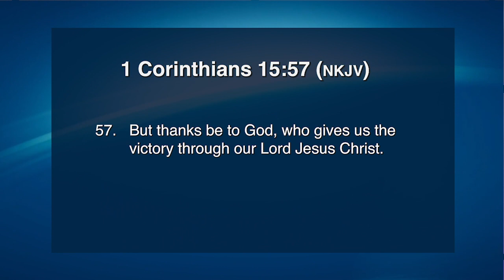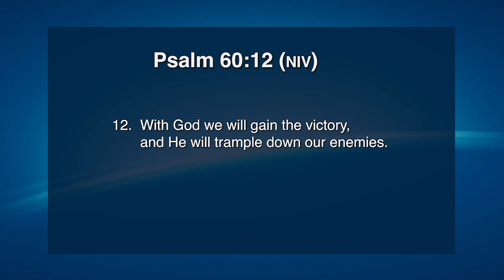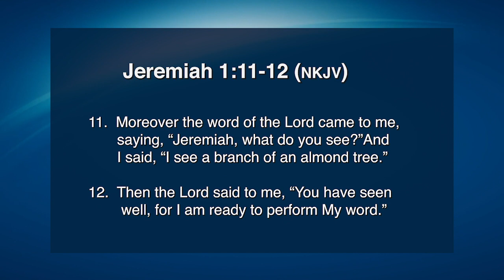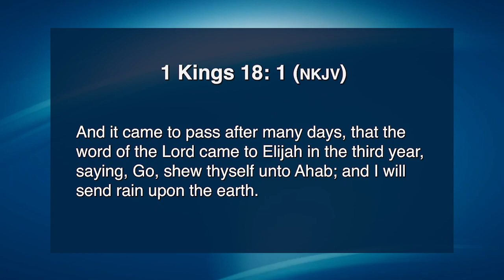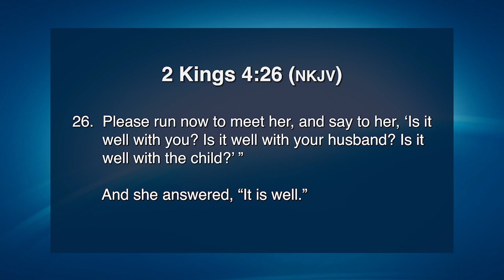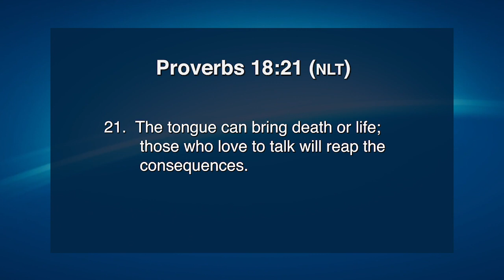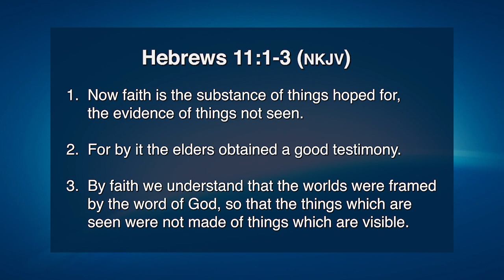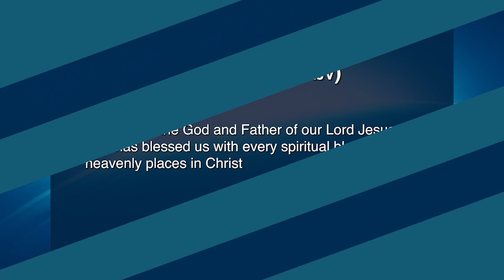The Requirements for Victorious Living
God wants you to live a life of victory on the earth.  Victorious living is a gift from God, however the responsibility to walk in that victory is ours.

Victorious living does not come by chance.  There are some rules you must follow.  In this powerful message, Pastor Deji Fayoyin teaches on the fundamental requirements for living a victorious life.    Be blessed as you listen.